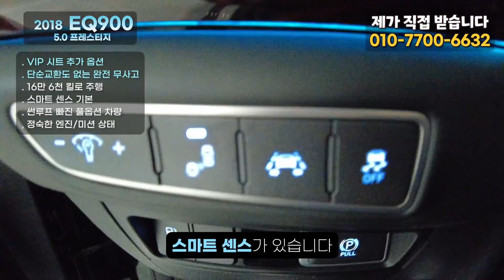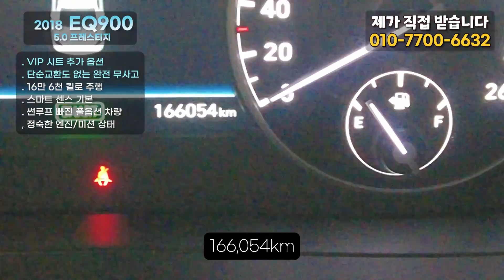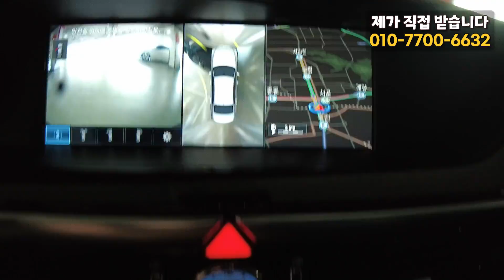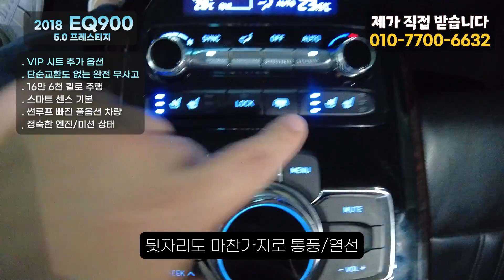18년식 EQ900 5.0 프레스티지 VIP시트 추가 단순 교환도 없는 완전 무사고 차량 전국 최저가 판매!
10년이상 중고차 길의 노하우가 다둥이차의 양심적인 판매에 모두 담겨있습니다.

140고8168
2750

이큐900 EQ900 EQ900중고 EQ900중고가격 이큐900중고 EQ9005.0 프레스티지#EQ900프레스티지#더K9#중고차#EQ900중고차#더K9중고차